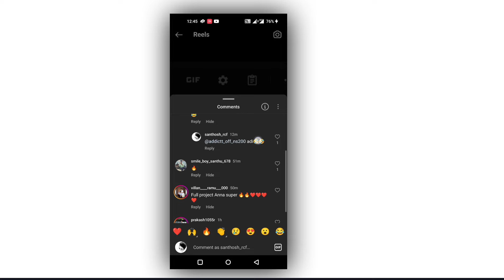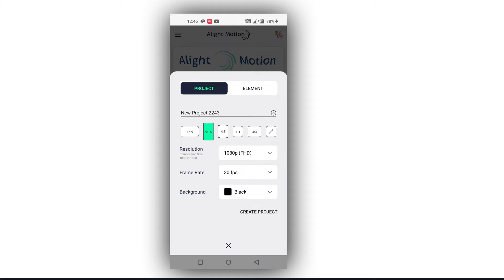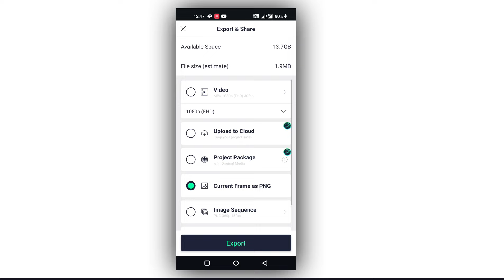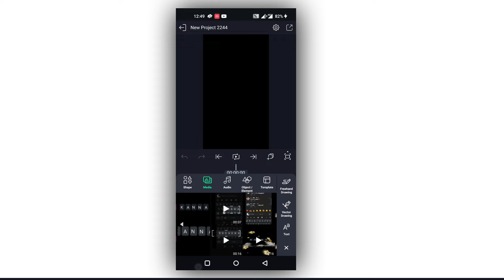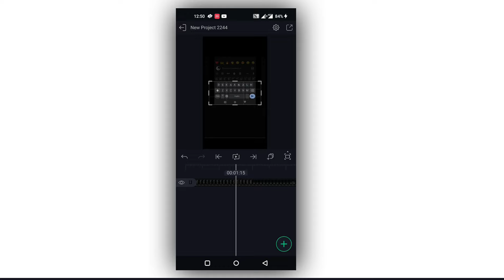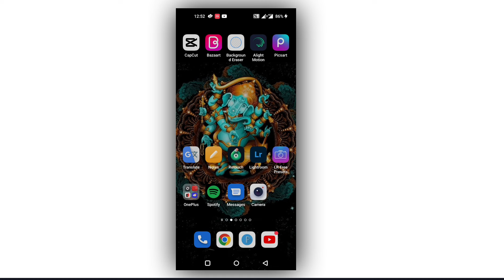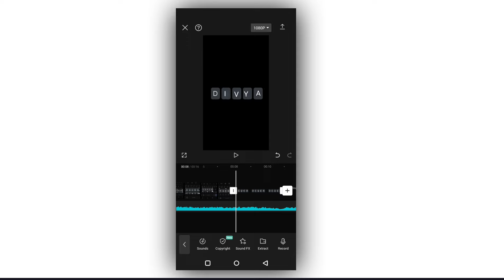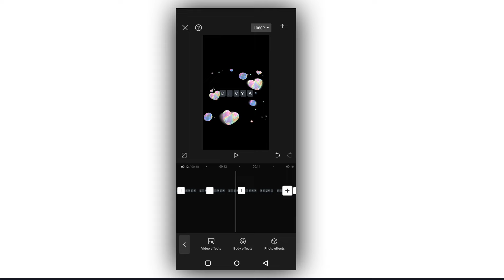New Trending Key Board Name Art in Mobile Trending Video Editing in Alight Motion santhosh rcf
► PicsArt App

background eraser

Please contact.